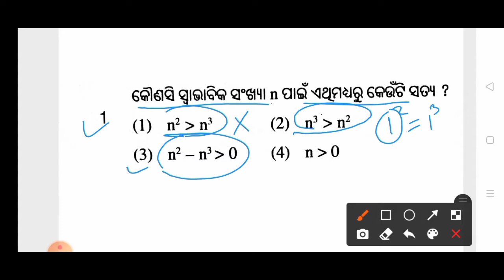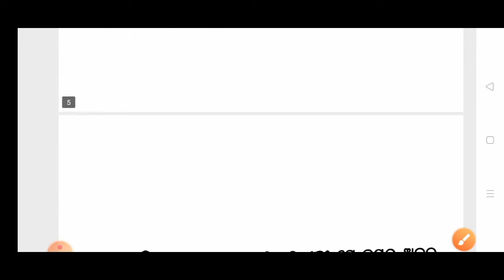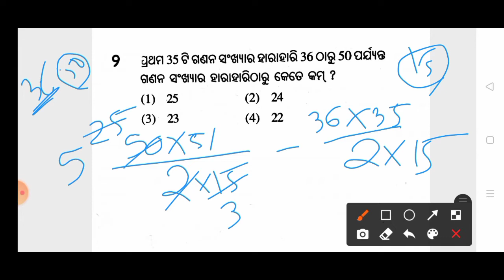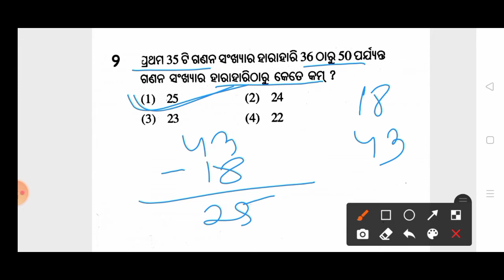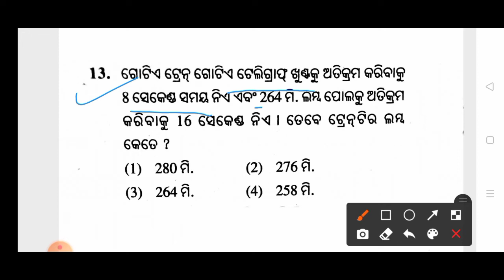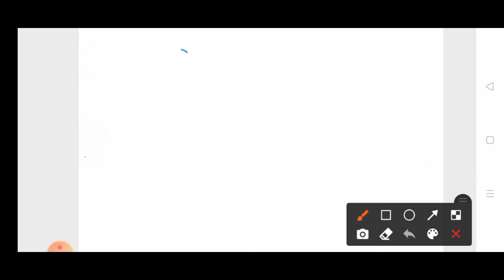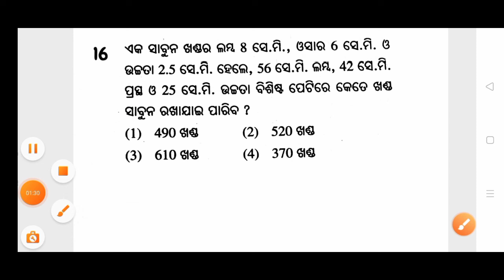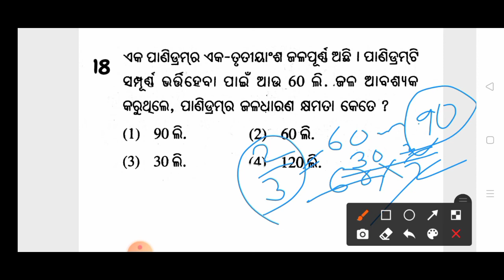math practice set for JNV entrance class 6 2022//JNV MATH SET//